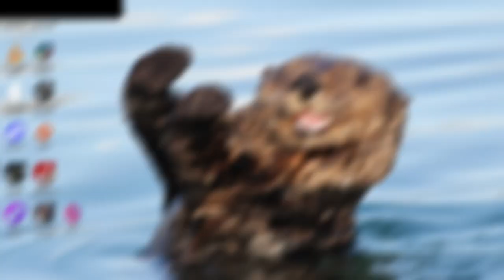Boots Quest DX: Das Boot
Special review: Boots Quest DX